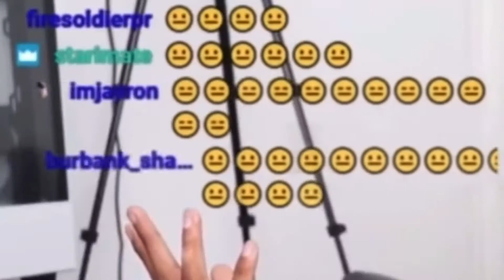YouCas Moments #1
This video took me long to make cause I’ve had other plans that were slowly pushing me editing this video away so here it is now.